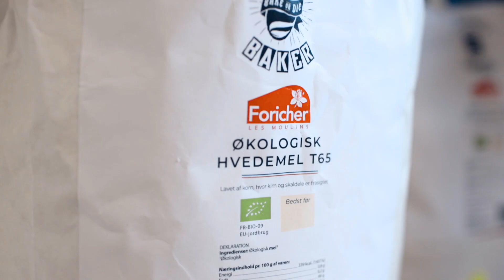Benjamin er Surdejsbager og uddannet kok. Afsnit 7 | Modern Hands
Surdejsbageren Benjamin er uddannet kok men hoppede med på surdejsbølgen for mere end 14 år siden. Lige siden den dag har han været dybt passioneret omkring jagten på det perfekte brød. Hør hans fortælling i videoen her.

Tilrettelægning, redigering og B-fotograf: Jeppe Kirk
Fotograf: Troels Rosenkrantz Fuglsang

Dette er afsnit 7 af 10 af vores Youtube-serie 'Modern Hands håndværkerportrætter' . Læs mere på og følg os på Facebook og Instagram.